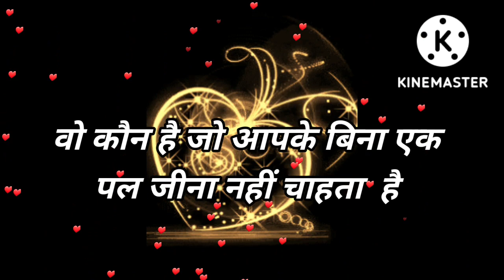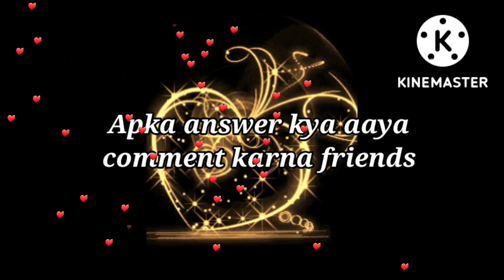Love Quiz game | Love test | choose one number